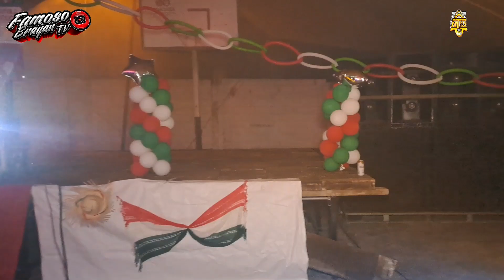🔥PRODUCCION DEL CONSENTIDO DE TEMOAYITA SONIDO FANTASY LATINOS SAN JOSE COMALCO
A NUESTRO CANAL